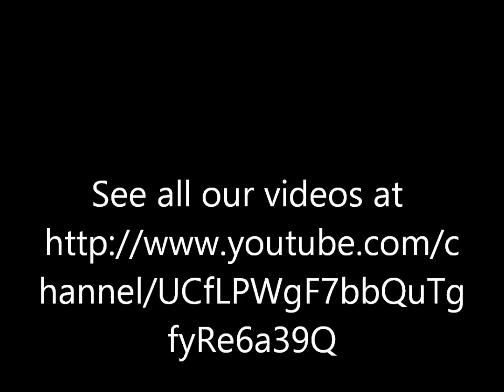Slow start to the Summer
Summer rental income was lower than last year, but is expected to be better than last year over the next few months.  This video will provide you a market update for Dunes Village Resort.